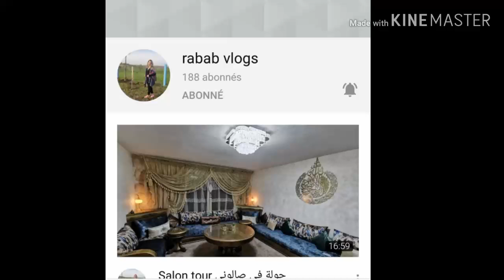شعر طويل/جذاب ولامع مستحيل تشوفي الوصفة ومطبقيهاش+وداعا للقشرة ولتساقط الشعر